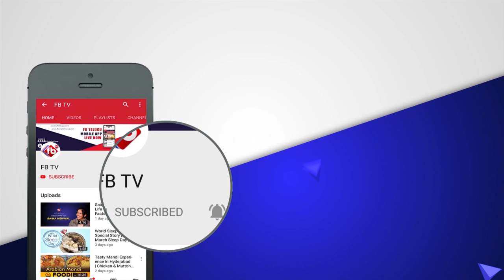టర్కీ భూకంపం మిగిల్చిన విషాదం | కంటి తడి పెట్టిస్తున్న దృశ్యం | Turkey Earth Quake 2020 | FB TV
► About The Video :టర్కీ భూకంపం మిగిల్చిన విషాదం | కంటి తడి పెట్టిస్తున్న దృశ్యం | Turkey Earth Quake 2020 | FB TV